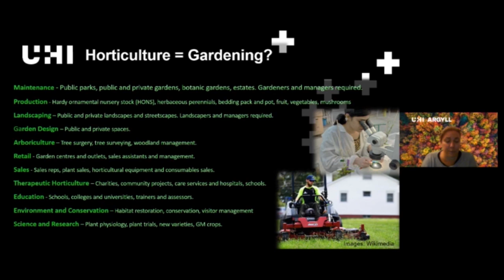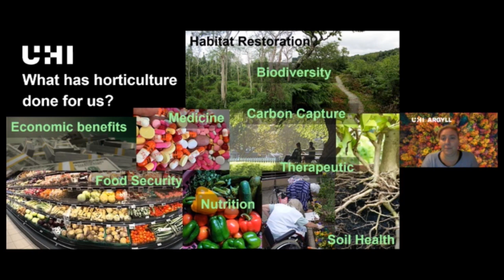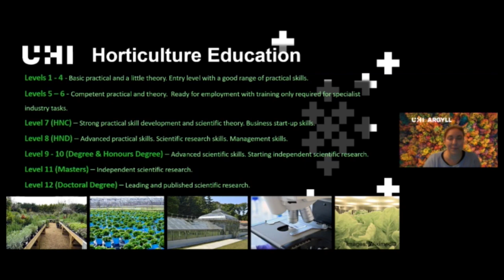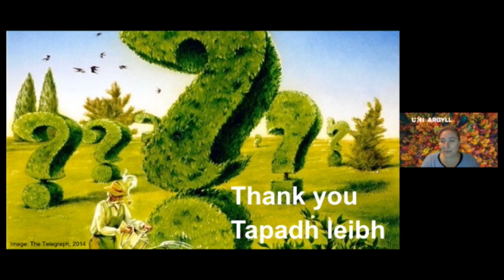Careers in Horticulture with Amber Crowley of UHI Argyll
Amber of @uhiargyll gave us lots of great tips about courses and careers in the horticulture industry at VirtRural. We run this online event to highlight the fantastic range of rewarding careers available across the land-based, aquaculture and environmental conservation industries.